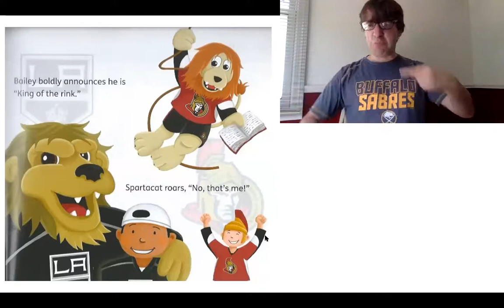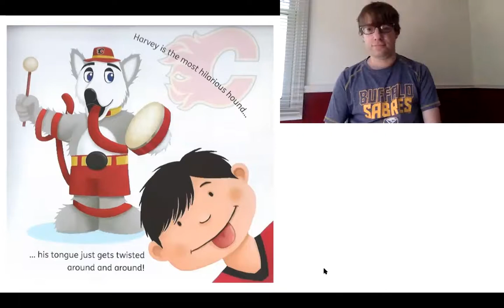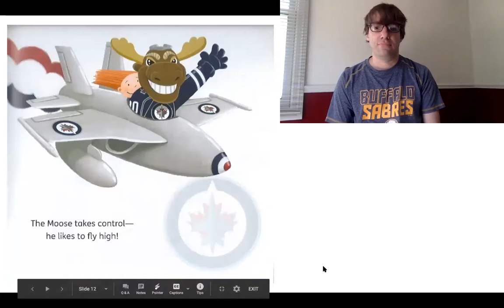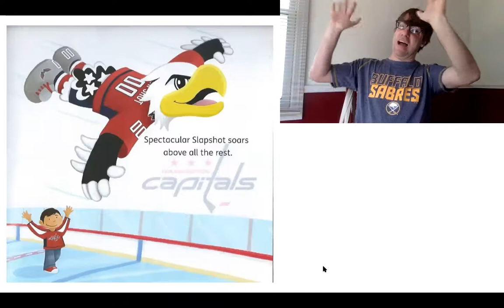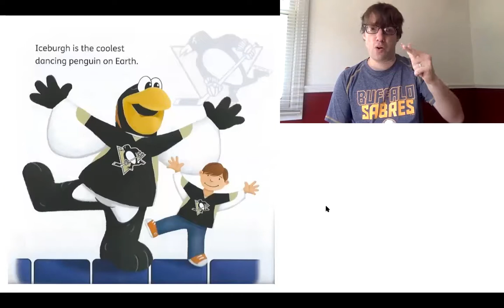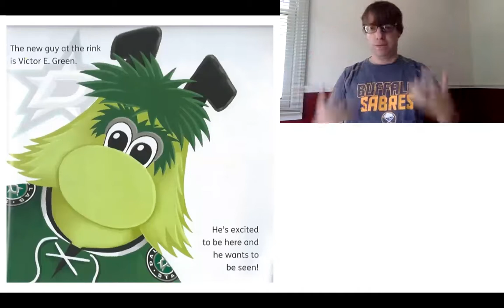NHL Mascots & Friends by Holly Preston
The mission of The Learning Center for the Deaf is to ensure that all deaf and hard of hearing children and adults thrive by having the knowledge, opportunity and power to design the future of their choice.